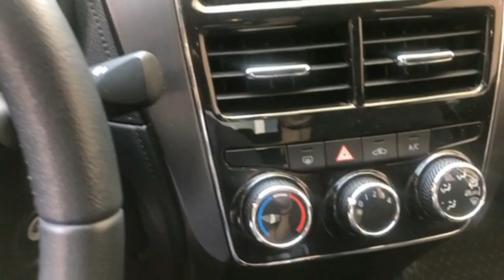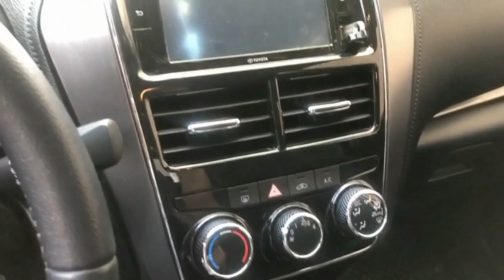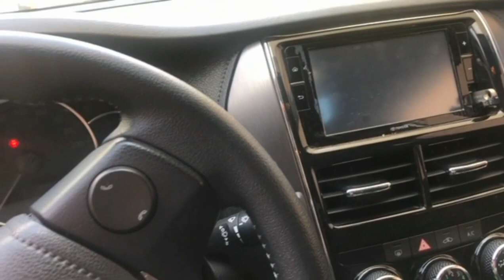Toyota Yaris 2021 sedán. Versión Manual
Toyotayaris 2021

El día de hoy desde Querétaro, nuestro amigo que tuvo un Yaris 2011, hoy nos muestra su nuevo Yaris 2021.